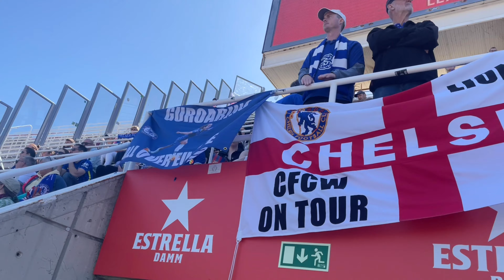CHELSEA MAKE HISTORY IN BARCELONA! Barcelona v Chelsea (Woman)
Today I was in Barcelona in Spain and saw Chelsea take on the dominant force of Barcelona in the Champions League semi final!

It was a great showing from both woman sides and the Chelsea fans smashed it!